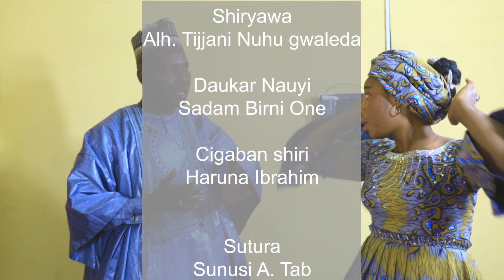DARASI EPISODE 8 FULL HD WITH SUB.